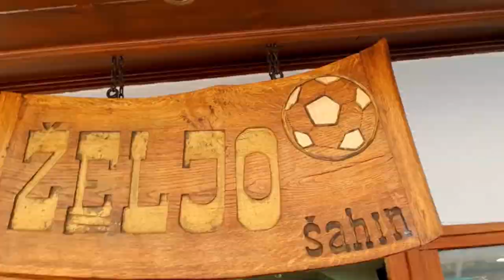Đogani - Film ŽIVOT I SCENA - 4. epizoda - Italija, plesna škola, Lepa Brena, YU turneja, Sarajevo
Krajem '84. godine odlazim u Italiju, u najveći plesni šou, Šou Fantastiko, po čijem imenu formiram svoju grupu. U Italiji sam usavršio svoje plesne pokrete. Završavam Školu modernog plesa i dobijam diplomu za koreografiju i scenski pokret. Želeo sam da to iskustvo i znanje prenesem u Jugoslaviju. ⭐ Svi koji uče decu i rade s njima imaju odgovornost da im usade motivacione vrednosti, nešto što će ih pokrenuti da pronađu sebe i kasnije uživaju u odabiru životnog zanimanja. Znao sam da imam uticaj  i da svojim radom mogu da utičem na njihov razvoj. To je bio pravi put. Mnogi pamte to vreme sa setom i kad me sretnu, kažu da im je to bio jedan od najlepših perioda u životu. To mi je najveća nagrada.  ⭐⭐⭐⭐⭐
Tekst i scenario: Đorđe Đogani 👉Režija: Đorđe Đogani, Lav Jeržabek 👉Izvršni producent: Đorđe Đogani 👉Montaža: Lav Jeržabek, Dušan Rađenović 👉Direktor fotografije: Stefan Momorov 👉Snimatelji: Dario Đogani, Đorđe Đogani, Stefan Momirov, Jovan Nedeljković, Lav Jeržabek, Dušan Rađenović 📩 @djogani